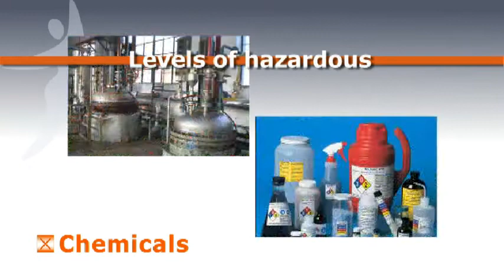Safe Chemicals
People are often not aware of the presence of hazardous chemicals in consumer products. The restrictions on the use of toxic substances in consumer products only apply to a relative small number of chemical substances. As a result consumers are continuously exposed to toxic chemicals without being aware of this. WECF strives to raise awareness among consumers as well as influencing policy-makers at the national and international level. To reach this, WECF works together with partners and other environmental organizations.

WECF's goal: Safe chemicals for all